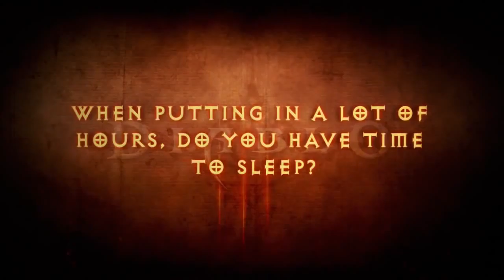Diablo İ Developer Diaries Pre Internal Alpha Testiung Interview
Jay Wilson, Christian Lichtner, and Jason Regier discuss the game prior to internal alpha testing starting back in April 2011.

The Diablo İ Dev Diary video series concludes as Jason Regier, Jay Wilson, and Christian Lichtner discuss Inferno difficulty, monster affixes, achievements, .

Game Director Jay Wilson, Art Director Christian Lichtner, and Lead Software Engineer Jason Regier sat down in February 2011 to discuss the state of Diablo İ .

The Sound Panel held at Blizzcon 2011 where the team talk you through the sounds and voices of Diablo İ's dark world of Santuary. Russell Brower, Audio .